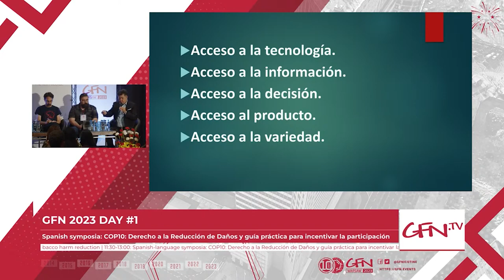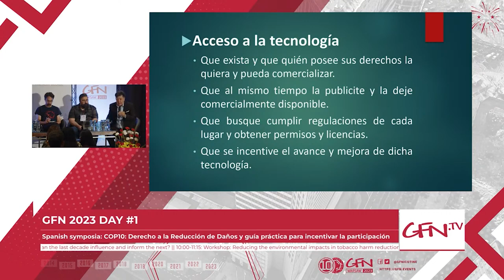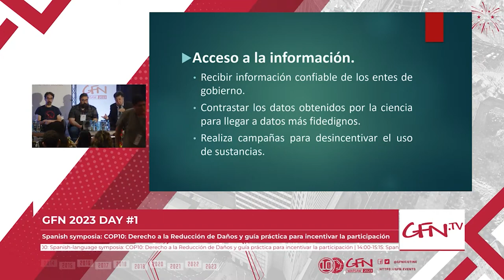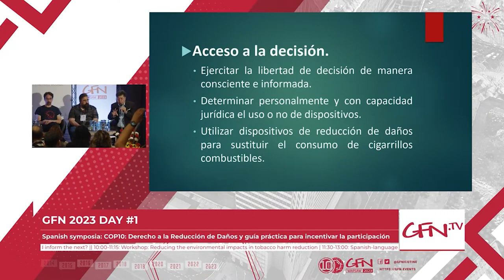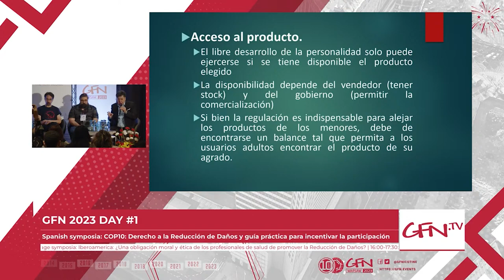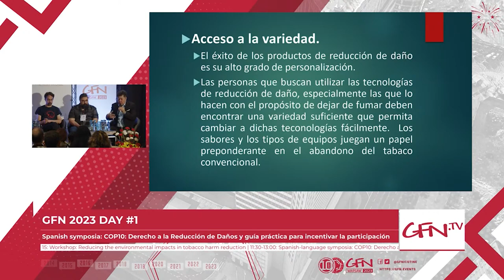[EN] GFN23 | COP10 Derecho a la Reducción de Daños y guía práctica para incentivar la participación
GFN23 Spanish-language symposia: COP10: Derecho a la Reducción de Daños y guía práctica para incentivar la participación - Full Session | ENGLISH

Hosted by: Jeffrey Zamora
Panellists: Juan José Cirión, Ignacio Leiva, Francisco Ordóñez, Julio Ruades “El Mono Vapeador”

Low- and middle-income countries have the highest smoking prevalence and around 80% of smoking-related deaths worldwide. However, highly effective cessation measures at low cost to the state, such as harm reduction products for people unwilling or unable to quit smoking, are hampered by prohibitionist initiatives from lobbies ideologically opposed to allowing low-risk alternatives. The panellists will discuss regulations in Ibero-America, and experiences in activism and will seek, together with the audience, to devise strategies to encourage participation looking at the FCTC COP10.

Check out the Global Forum on Nicotine Youtube channel for full-length recordings of every livestreamed GFN23 session!